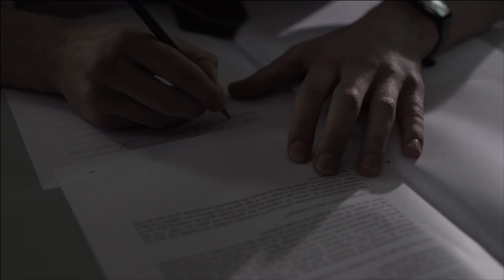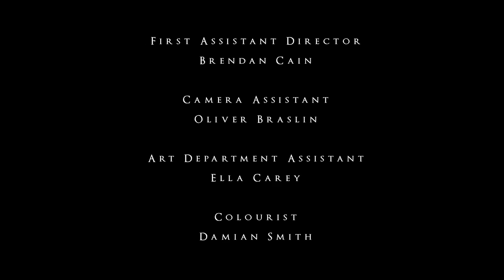愛，這樣說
Kim Ho作品
17歲的查理侷促不安地坐在位子上仔細讀著考題。法文考試中途，寫到最後一題他停了筆，自言自語談起那份難以訴說的情感，周遭同學仍繼續作答，似乎沒人能聽見他的心聲。
《愛，這樣說》是2013年The Voices Project的入選作品。由編劇Kim Ho飾演主角查理，Laura Scrivano執導，Ross Giardina攝影。詳細資訊請上官網：